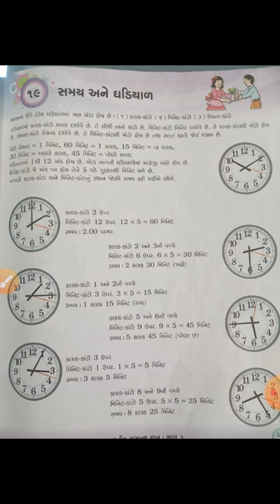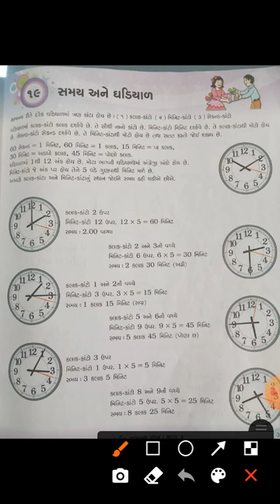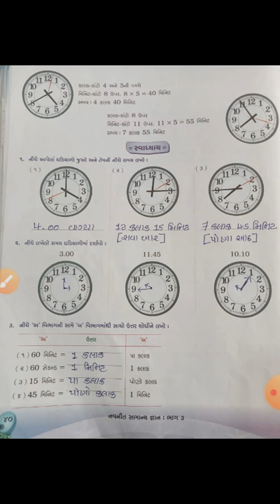gyanpathschool STD -3 GK( PART -4 )